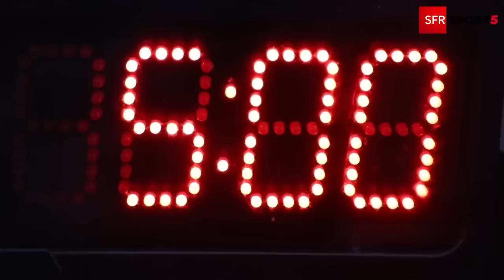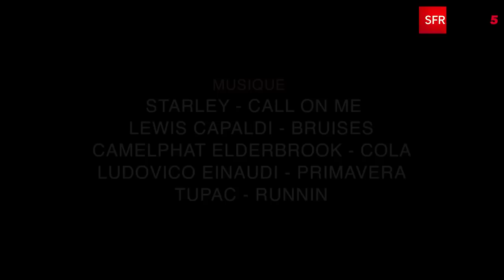ROAD TO FIGHT - FRERES BOUGHANEM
SI TU AIMES PARTAGES ET RAJOUTE UN LIKE :-)